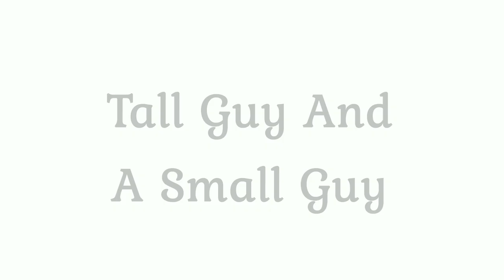Chest Of Drawers - Kablowy E1 S1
We Destroyed A Chest Of Drawers